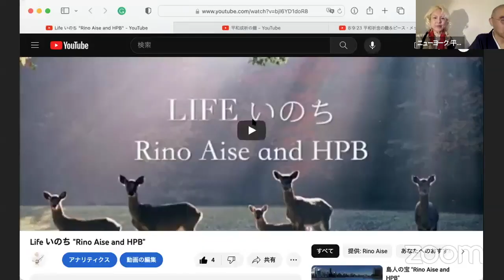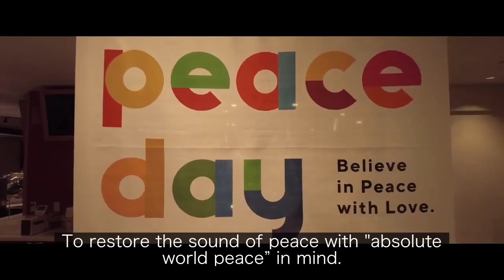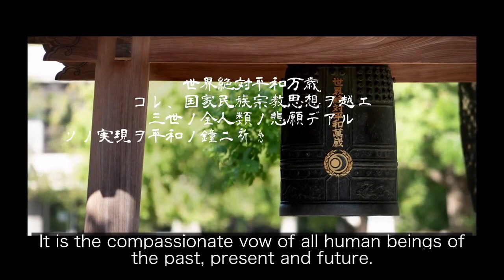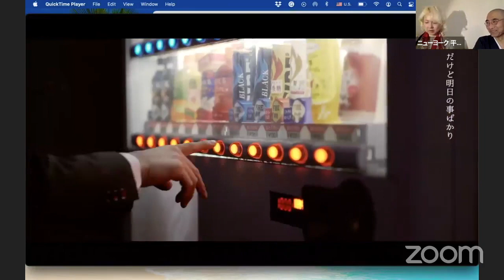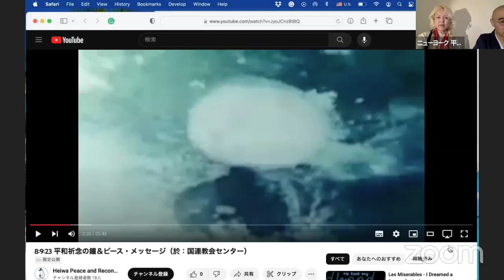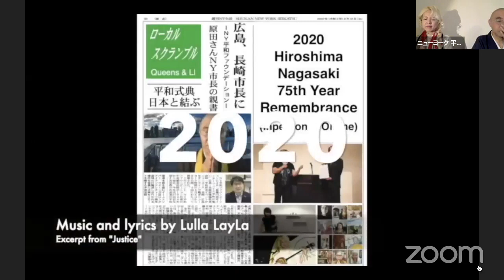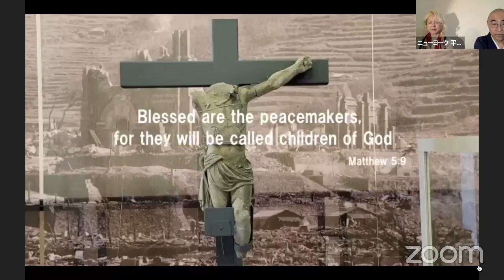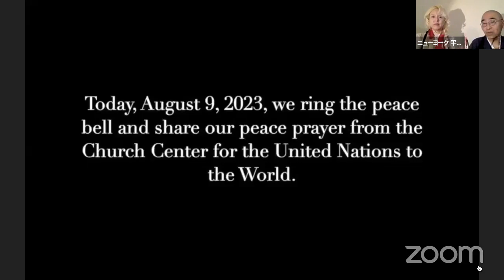国際平和の日オンラインイベント２０２３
国際平和の日イベントInternational Day of Peace
MC/トーク：愛世莉乃　＆　中垣顕実
平和ピースバンド「命」
中村橋吾「平和成祈鐘」
山﨑賢一「お疲れ様」
ニューヨークでの原爆追悼と平和祈念のビデオ（歌：ルーラ・レイラ）
平和の鐘とピース・メッセージ：
　　長崎から：浦上天主堂　中村倫明大司教　・光源寺　楠直也住職
　　広島から：西光禅寺　壇上宗謙住職　・世界平和記念聖堂　白浜満司教
　　京都から：黒谷金戒光明寺　藤本淨彦法主　・法然院　梶田 真章貫主
　　シアトルから：シアトル別院　楠活也輪番

主催：Heiwa Peace & Reconciliation Foundation of New York Ltd.